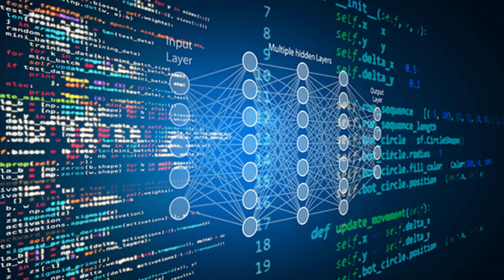FREE: Amazing Linux Essentials Training - Jumpstart Your IT Career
Thank you so much for visiting my content here on YouTube. You rock.